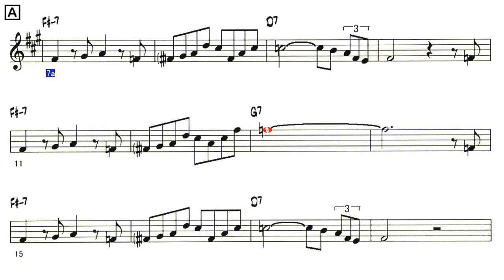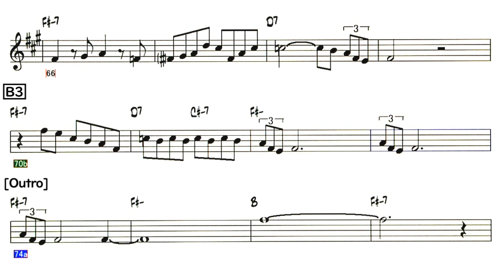Pink Panther ( 🎷 Bb )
Pink Panther ( by  Henry Mancini - 1963 )